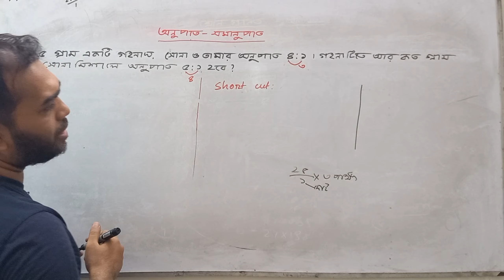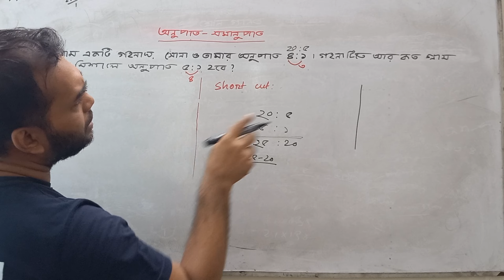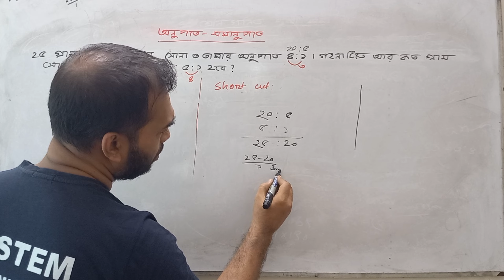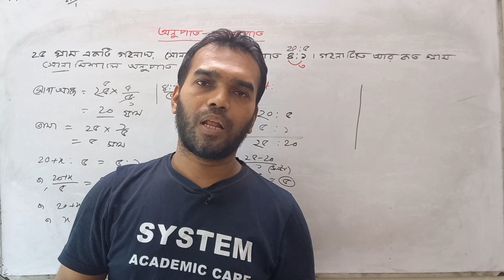২৫ গ্রাম একটি সোনার গহনায় সোনা ও তামার অনুপাত ৪:১। এতে কী পরিমাণ সোনা মেশালে অনুপাত ৫:১ হবে?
মিশ্রনের অংক | Mixture and Alligation Math in Bangla | মিশ্রন ও অনুপাত এর অংক
অনুপাত,